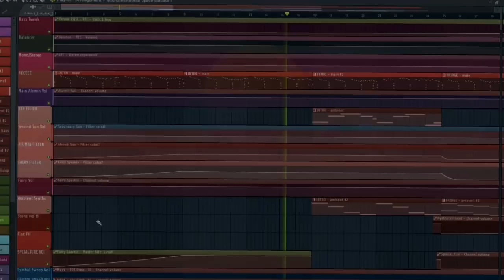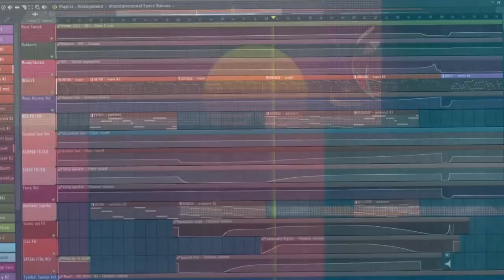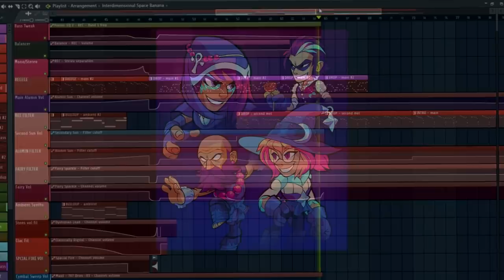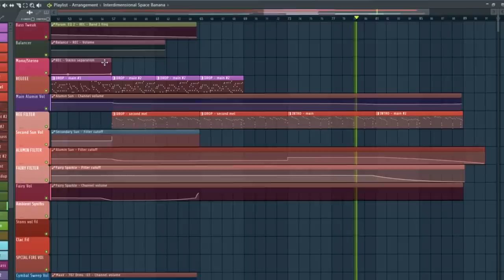[Synthwave-y] - Shwerpy - Interdimensional Space Banana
My second full track, but my first fully original track. This is not necessarily traditional "Synthwave", but I was going for something along those lines. I also found out I suck at making drops. Heres to the second battle pass of Brawlhalla!